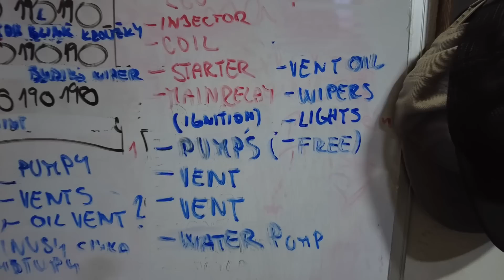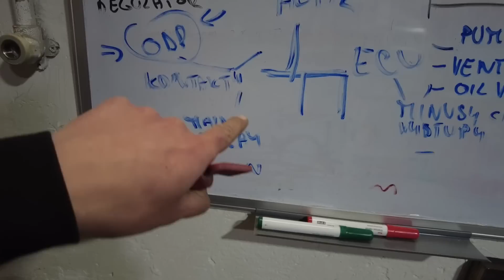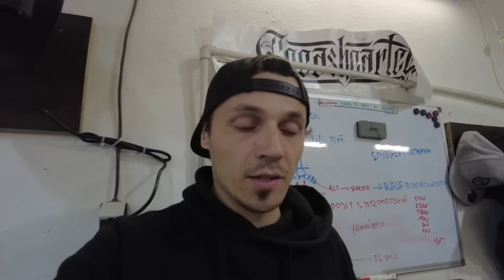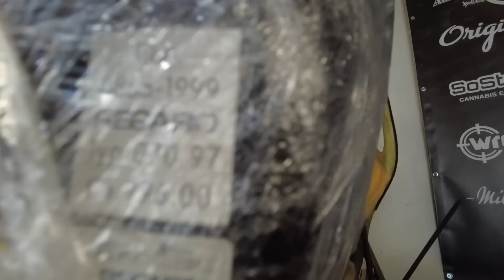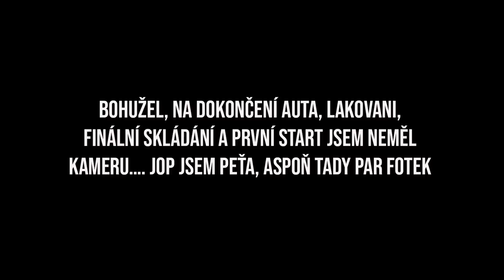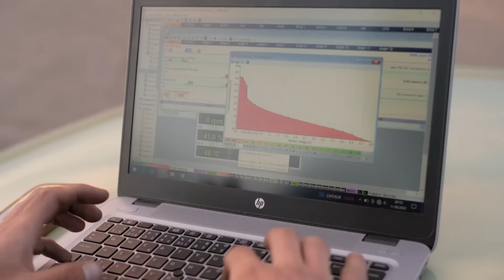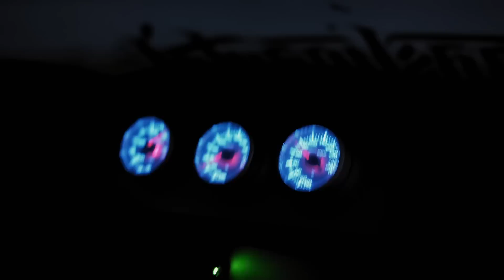Bmw E92 M3 2jz GTE. Prvni start, Prvni metry, znovu výbuchy na dílně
Ve video mužete videt dodělání E92, prvni ujete metry, nervy a radosti.